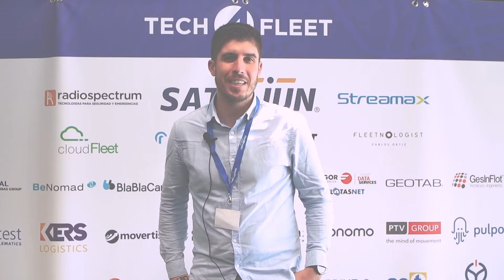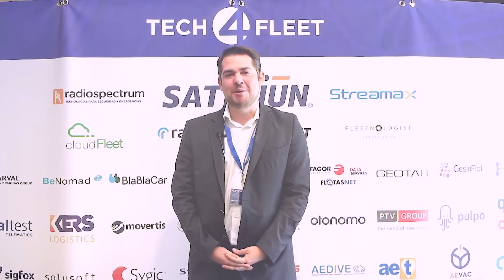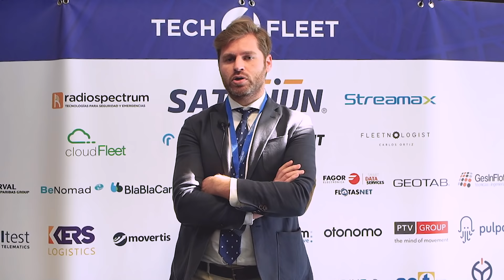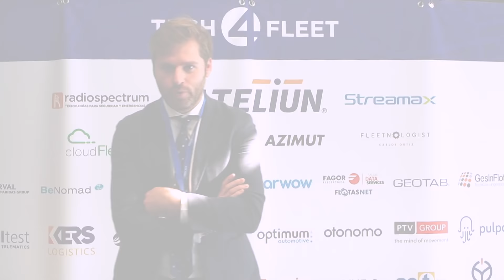¿Por qué venir a Tech4Fleet? Valoraciones Tech4Fleet 2021.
Profesionales del sector de la Gestión de Flotas dan su opinión sobre la III edición de Tech4Fleet Congress & Expo:

Juan Francisco Calero, Director Editorrial de Carwow España.
Pablo Mazón, CEO de Movertis.
Jorge Sánchez, Business Developer Manager de Geotab.
Gonzalo López, Director de Operaciones y Atención al Cliente de Cabify.
Pablo Campos Cortés, Presales Engineer en Azimut.
Vasile Popescu, Regional Export Manager de Jaltest Telematics.